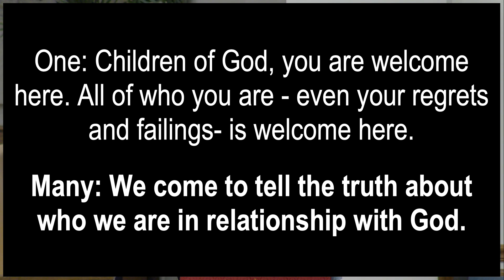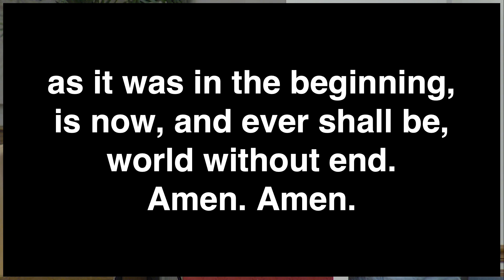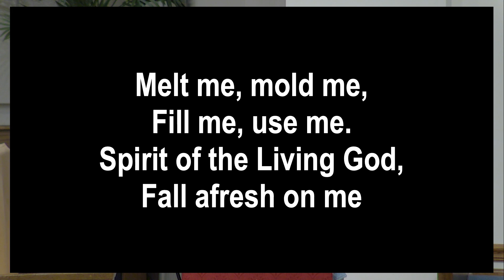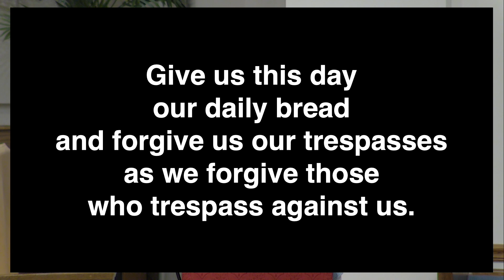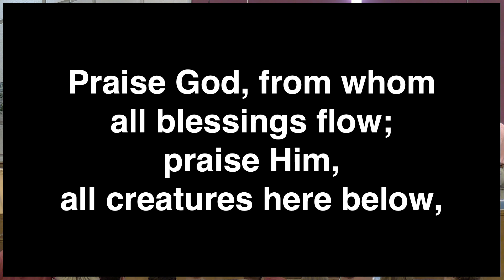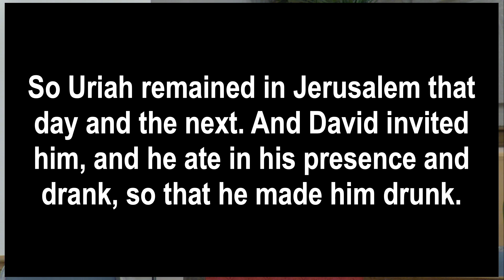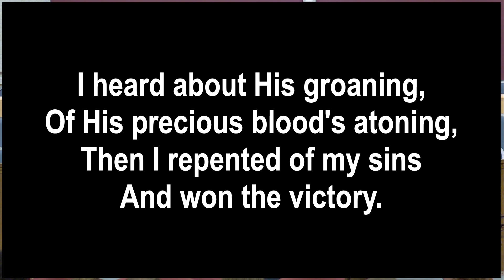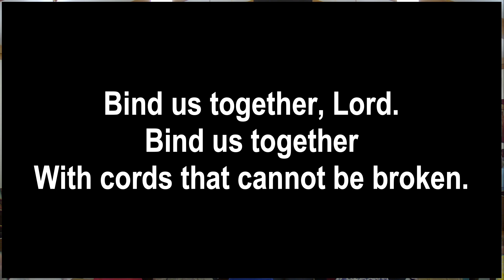Traditional Service for 7-28-24 Dale Gilbert delivers "The Old and the Restless"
it is about David and Bathsheba and how temptation caused so much trouble. Scripture from 2nd Samuel 11:1-15